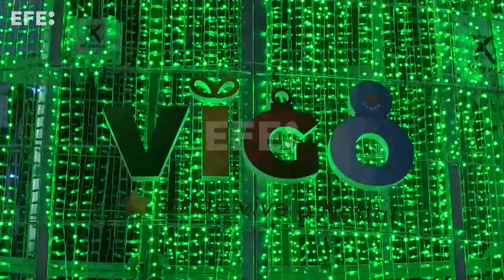La Navidad ya está aquí con luces, mercadillos y compras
Madrid, 27 nov (EFE).-  A menos de un mes para Nochebuena, las principales ciudades del país ya lucen engalanadas con mercadillos, iluminación de temporada y tradiciones típicas de esta época del año.
Imágenes: Jorge Piñeiro (Vigo), Irene Martín (Málaga),  Ramón Ayala y Leo Redondo (Madrid). Edición y locución: Rodrigo Fuentes Tello.